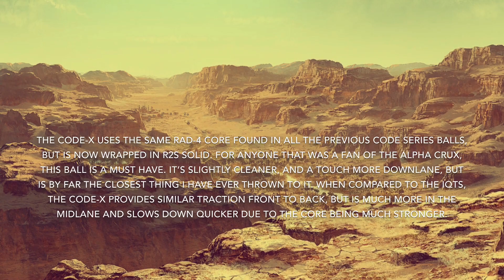Storm Code-X Ball Review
The Code-X is storms newest premier line ball. The Code-X uses the same Rad-4 core found in all the previous Code series balls, but is now wrapped in R2S Solid. For anyone that was a fan of the Alpha Crux, this ball is a must have. It’s slightly cleaner, and a touch more downlane, but is by far the closest thing I have ever thrown to it. When compared to the IQTS, the Code-X provides similar traction front to back, but is much more in the midlane and slows down quicker due to the core being much stronger. I personally can see myself using this ball on fresh more difficult patterns, when controlling the front to back of the lane is a must. Head over to your local pro shop and preorder your own for the March 9th release date!